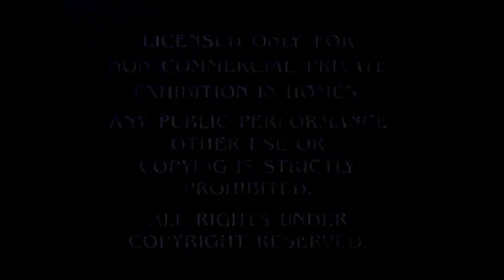Radhiw 1951 Part 1